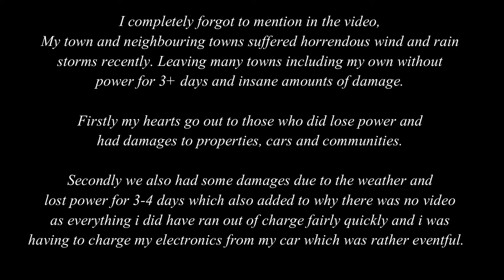LIFE UPDATE | 21st || RIP Baby Brucey || GETTING PERSONAL|| Improvments + feedback Lets have a chat!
Thankyou so much for watching! I love you all so much and cant wait to share my life with you all!

Camera Equipment:
Lumix Dmc-Tz55
20.0 Mp

Hi my name is Shae'Lea. I make Vlogs, DIY, lifestyle and design videos sharing organisation and Diy (Life on a budget) Tips and tricks and overall some inspiration or a good laugh from my life to yours. I love all things "do it yourself" and  "Life on a budget" (Broke bitch tips) inspired, I love beauty, fashion, Organisation and style and Design and especially love vlogging my life for you guys!